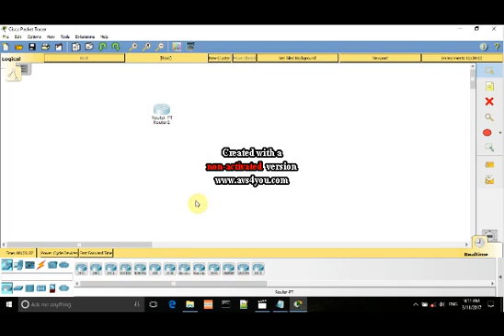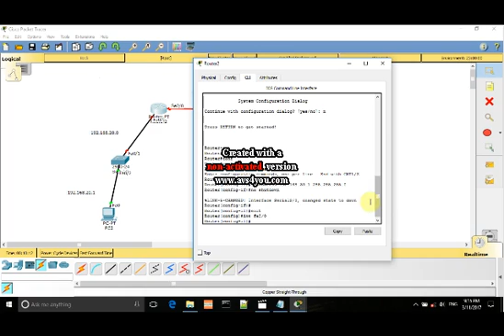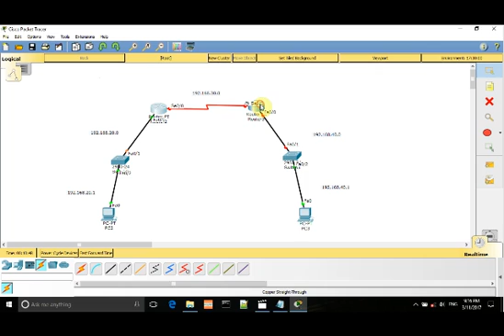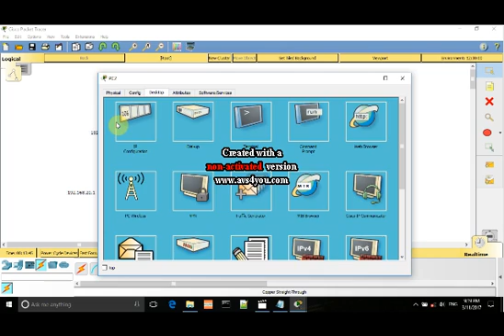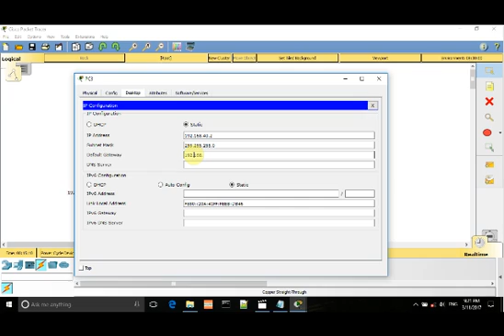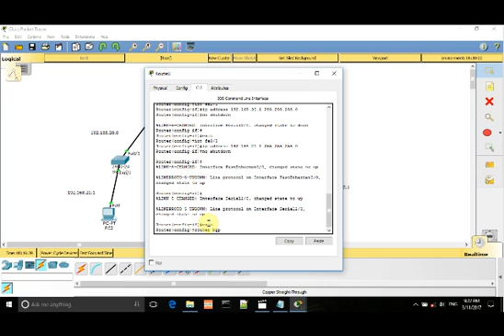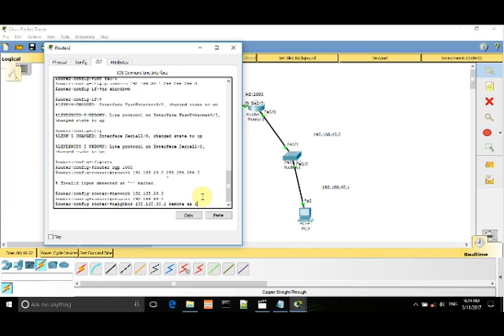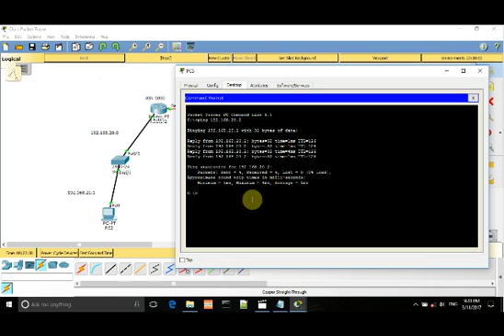Simple BGP configuration in packet tracer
You can get knowledge about BGP cofiguration after watch this video